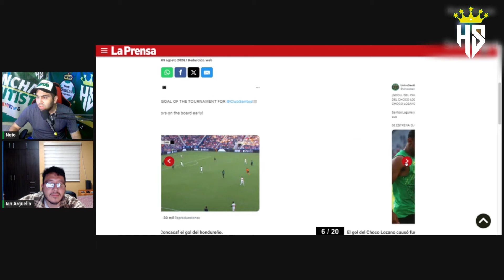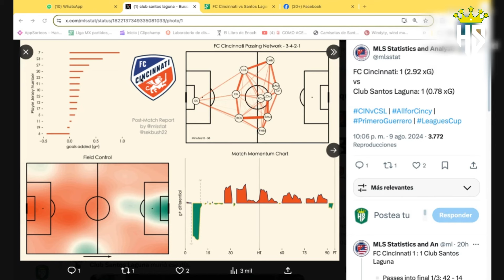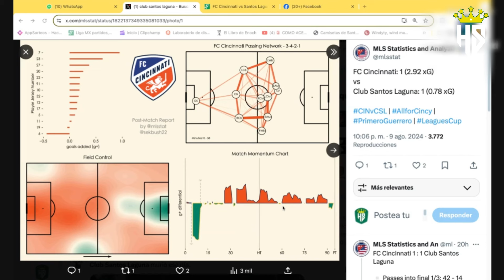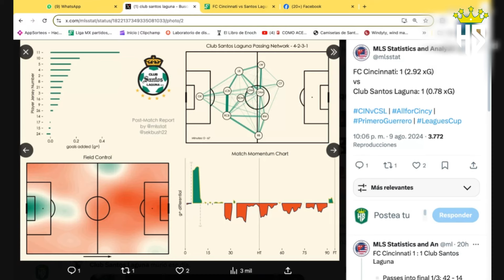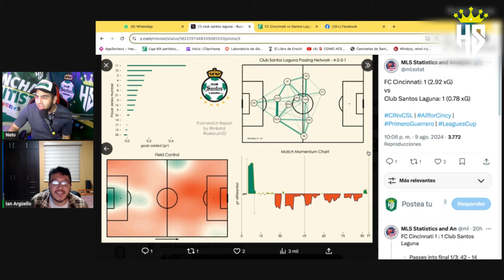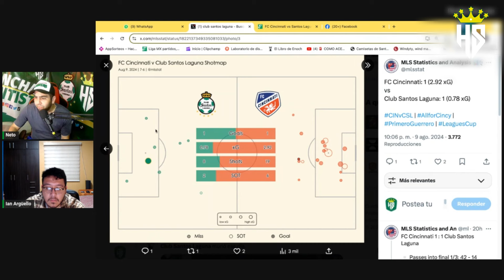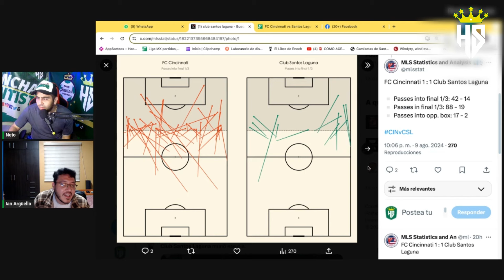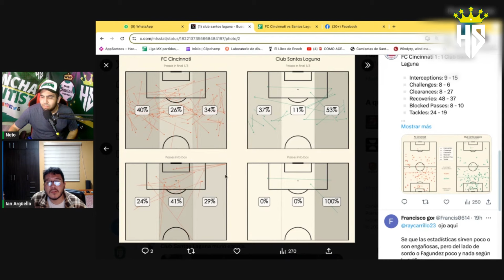Así jugó el choco Lozano: Esto opinan los aficionados mexicanos